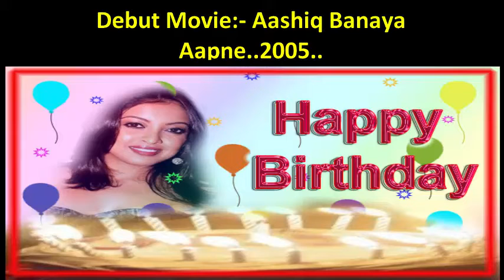Bengali Miss India || Tanushree Dutta | Birthday Status | Greetings | Wishes | Back With Biography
Bengali Miss India || Tanushree Dutta | Birthday Status | Greetings | Wishes | Biography | ...

"Back With some Unknown Facts..today Tanushree Dutta"..

Today We Celebrate our "One n Only Tanushree Dutta".. Birthday. Just Aswm.

Siblings:- Ishita Dutta..
Unbroken Record:- Song Aashiq Banaya Aapne..By. Tanushree Dutta..